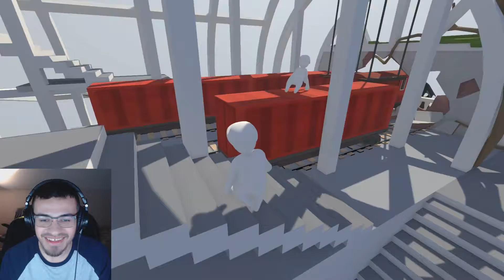MOUNTAIN + TRAIN | Human: Fall Flat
Human:Fall Flat is a quirky, open-ended physics-based puzzle and exploration game set in floating dreamscapes. Your goal is to escape these surreal dreams by solving puzzles with nothing but your wits and physics.